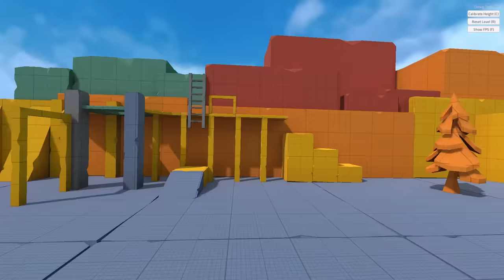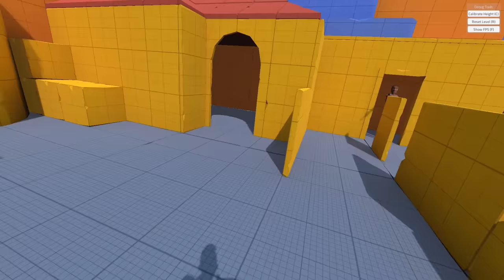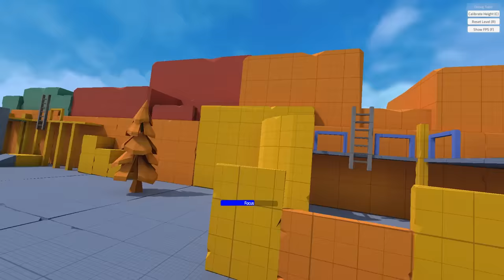I Got Revenge on These Dummy Ragdolls in VR Physics Playground!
Welcome to VR Physics Playground. It's a playground, in VR, with physics. Crazy right?! Enjoy! Or don't!